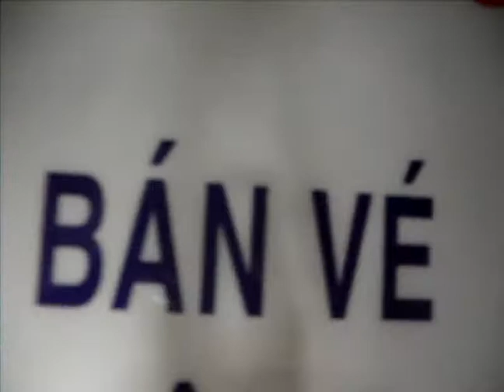Прибытие на станцию Нячанг